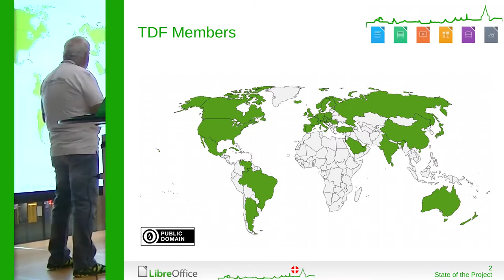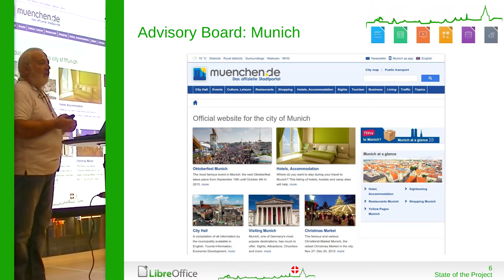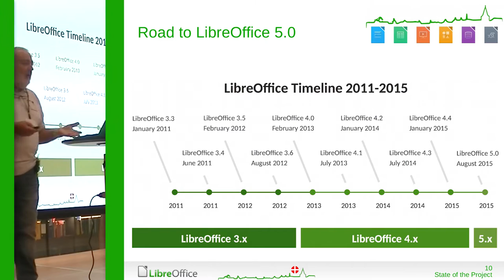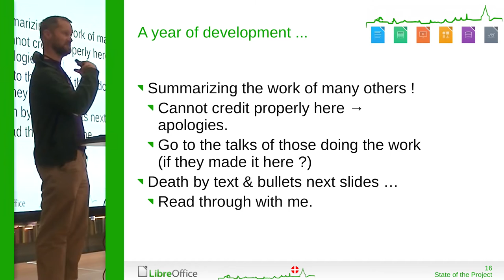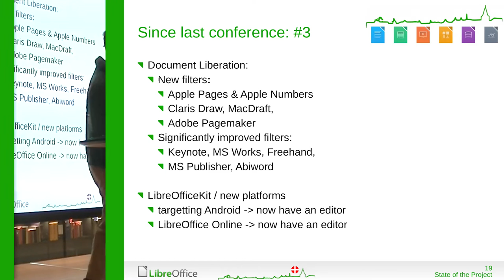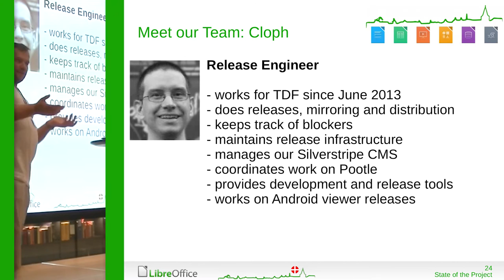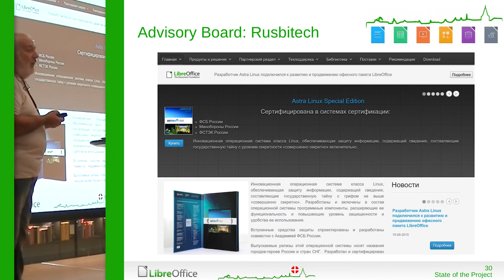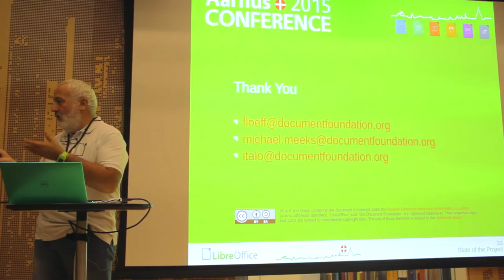State of the Project (Italo Vignoli, Michael Meeks, Florian Effenberger)